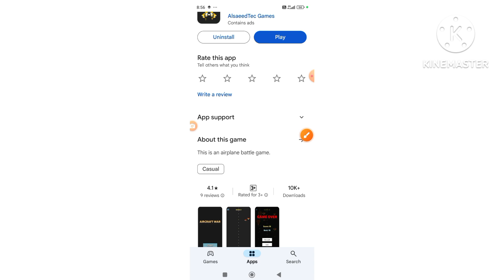Aircraft Battle App - Aircraft Battle Game Real Or Fake - Aircraft Battle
About This Video:

aircraft battle game
aircraft battle gameplay
aircraft battle apk
fighter aircraft (aircraft type)
aircraft battle mobile
aircraft battle mod menu
aircraft battle mod
aircraft battle ios
aircraft battle offline
water bottle flip
dude perfect water bottle flip
bottle flip
dude perfect bottle flip
aircraft strike jet fighter game
strike aircraft grind
giant battleship battle
brick rigs multiplayer plane battle
strike aircraft war thunder
fighter aircraft

Tags 🤔🤔😕😘